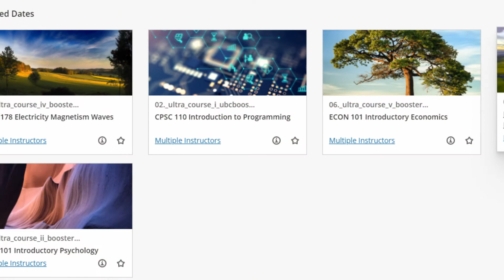(Accepted!) UBC B+MM 2021 Application Video | Anderson Yu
Hi, my name is Anderson. My passion for computer programming has brought me an interest in logical thinking and problem-solving. I have achieved notable merits in my school year, including the school champion award in Waterloo's Fermat contest and an invitation to be a physics TA in the UBCO campus.

I also enjoy talking with others to share my real-life experiences, so I became a video uploader and have received 1.7 million views on my channel.

My goal is to become a leader in computer programming. Its proficiency in working with people through programming and marketing strategies directed me to pursue business. After I organized a non-profit online summer camp this year, where our team successfully developed an effective teaching system, my leadership skill has grown. With the business knowledge provided by the BMM program, I can further broaden my perspective on the business world and turn my passion into a profession.

Having access to the Business Career Centre, the provided events and programs such as Company information sessions and Case Interview Prep Program will be incredible opportunities for me to be prepared and proficient for my future career. I will also take advantage of the one-on-one career coaching to clarify my career options and making powerful connections with employers. In addition, the Community Business Projects helps me become an experienced leader with applying business knowledge in the real world. With all these resources provided to me, I will be better equipped to achieve my goal with a promising future career.